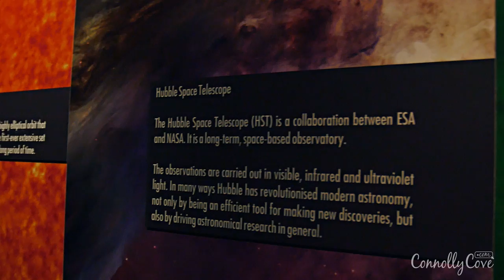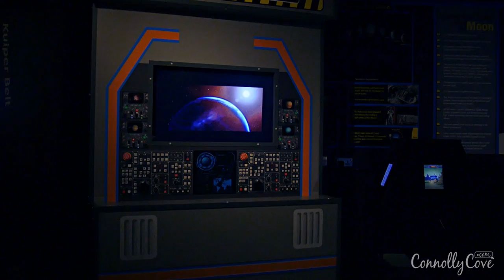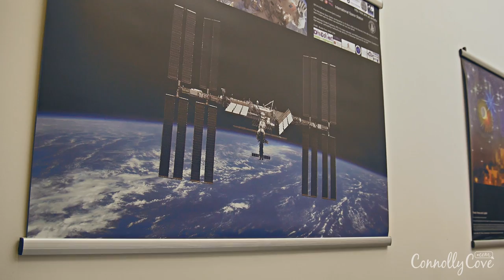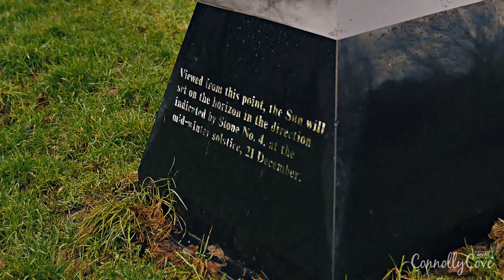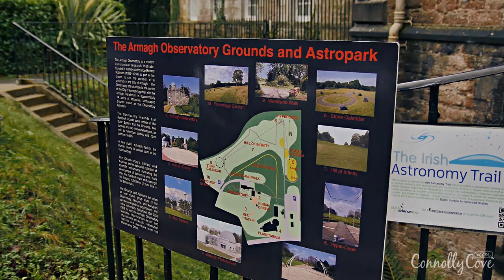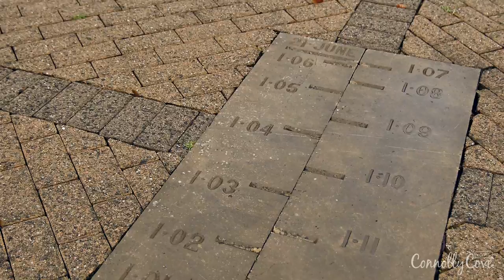Armagh Planetarium and Observatory with Armagh Astropark - Armagh Northern Ireland - Astronomy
A short video of the Armagh Observatory and Planetarium in Armagh City which often runs events - such as Star Wars or other theme activities to get kids and families involved. A great idea!

Visitors can learn about astronomy, see amazing photos for everything from the solar system including the moon, mars, star pictures, constellations - the entire galaxy, perfect for any stargazer!

Also find out more on Orion, Sirius, Taurus, Pluto, what is outer space, The Roschach world, the guide to the galaxies, Pulsar Pioneer, Copernicus, Galileo, Kelpler, The Sputnik, Tycho.

Did you ever wonder - what is gravity? The Star of Bethlehem? The Envisat? What are Asteroids? These are all things which you could start wondering about in Armagh Planetarium and Observatory and succeed at finding the right answers.

Lessons are also available on topics such as the science of sunshine, the real star wars and much more! Check out the telescope at the observatory - the planetarium is perfect for family and school days out!

Armagh Planetarium is one of those destinations which we would recommend for all those who want to learn something and make a trip to a place from which they will come back home with some extra added information to their minds. This planetarium and observatory is located in Armagh in Northern Ireland in what is known as the Armagh Astropark, which is about fourteen acres of landscaped grounds that is very close to the centre of the city.

There is a long history behind the evolution of Armagh Planetarium; first, it was open to the public officially in 1968 although it managed to welcome people to the place before that as well, and after that there were different alterations done to the place like extending it, as well as adding other things to it like the dome that was created to house a 400 mm reflecting telescope for the public use and which is currently the largest public telescope in Ireland, as well as the new exhibition hall that was added in 1994 under the name of "Eartharium" to increase the interest in the science of Earth.

In addition to the planetarium, there is also the observatory which is also located in the same place and which will also attract visitors to it. Armagh Observatory is an astronomical research where astronomers are based in order to study stellar astrophysics, the sun, solar system astronomy and Earth's climate. Armagh Observatory is a modern astronomical research institute that opened back in 1789 by Archbishop Richard Robinson and is considered one of the UK and Ireland's leading scientific research establishments.

Since this is considered an informative place, it is one of the recommended places for schools and for families who are considering a place where they could take the kids and let them wander in the creation of the universe they are living in; a lot of those children come back home really excited about what they have seen and start even reading and searching for more information.

Armagh Astropark, where the planetarium and the observatory are located, is a scale model of the universe which will let people discover some of the amazing phenomena in our solar system, galaxy, and even more. There are some individual features in this Astropark which are considered the most important of them all and which are the Solar System, the Hyper-Cube, the Hill of Infinity and the Stone Calendar; in every single one of these, you will get the chance to learn something new about the universe and get yourself educated with a new and different thing.

There are different places that one could visit in Northern Ireland especially in Armagh city, but Armagh Planetarium and Observatory might be from the most educational places that could be found out there because the visitor will not just learn something about the city, the country or the history of them, but he/she will get to know something about the whole universe.

Being in Armagh city means that there are different places which you will need to visit and check and from the list of suggestions which we would carry, you could visit Armagh Cathedral Navan Centre and Fort in Armagh Armagh County Museum and St. Patrick's Catholic Cathedral

This was a trip we had in Armagh Planetarium and Observatory, Armagh Astropark, and we truly enjoyed this informative and educational place. Did this trigger your needs to go to this place and explore it all to receive some good amount of information? Will you consider taking your kids there so that they could know more about the universe? We advice you to go for it and experience this place!

Some of the best locations around Ireland / Northern Ireland and further afield. Armagh Planetarium and Observatory with Armagh Astropark - Armagh Northern Ireland - Astronomy